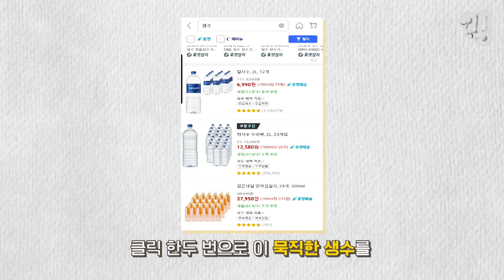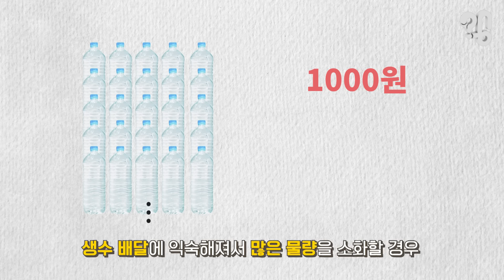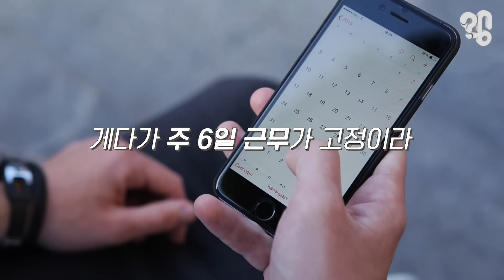생수 배달하면 정말 월 800만원 벌 수 있을까?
여기 한 장의 급여 명세서가 있다. 받는 돈이 일십백천만… 769만원이다. 생수 배송기사 월급이라는 이름으로 돌아다니는 짤인데, 알바천국만 검색해 봐도 ‘월 740만원 이상’ ‘1년 뒤 제네시스 삽니다’(?)라는 구인 글이 호기심을 마구 자극한다.

유튜브 댓글로 “생수 배달하면 한 달에 800만원 넘게 번다는데 정말인지 알아봐달라”는 의뢰가 들어와 취재해봤다. 결론부터 말하자면 배송 일이 익숙하고 생수 물량을 많이 받아 간다면 월 800만원 넘게 벌 때도 있지만 이것저것 빠져나가는 비용이 많아 순이익은 그보다 적은데다 오래 하긴 힘든 일이라고 한다.